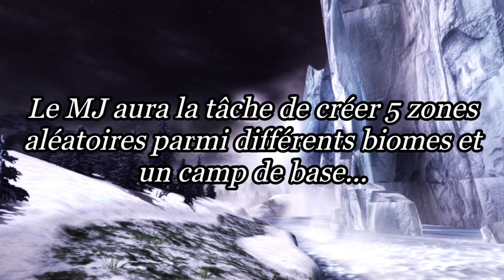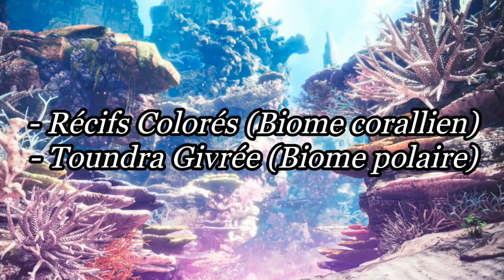MONSTER HUNTER RPG PAPIER - Trailer des expéditions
Trailer des expéditions de Monster Hunter RPG Papier.

Des chasseurs, considérés comme les plus mauvais de la Guilde, s'unissent pour former une alliance (il est possible de choisir le nom).
Partez en quête dans des lieux variés de la série Monster Hunter pour chasser des monstres de plus en plus puissants afin de créer un arsenal digne des plus grands chasseurs !

Cependant... serez-vous chasseur ou chassé ?

Synopsis de la 1ère partie:
Alors que la Guilde des chasseurs est aux anges depuis la réussite de la conquête du Nouveau Monde, le village Moga subit une crise sans précédent. Des séismes causés par un Lagiacrus menacent l'île où il repose. Pendant ce temps, de dangereux prédateurs couvrent la population d'un voile d'ombre…

Créé par Mr.pyro.